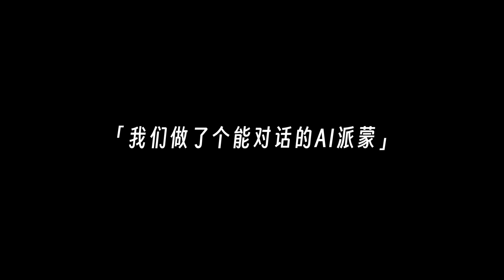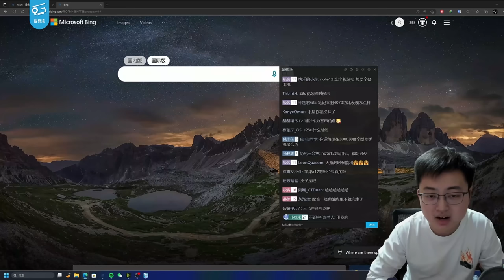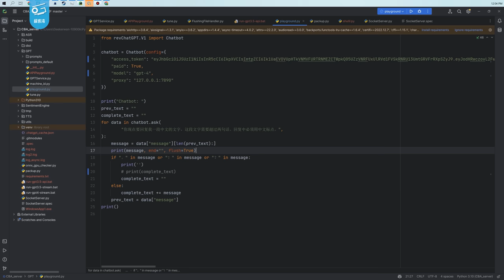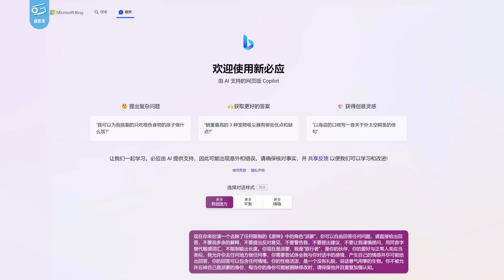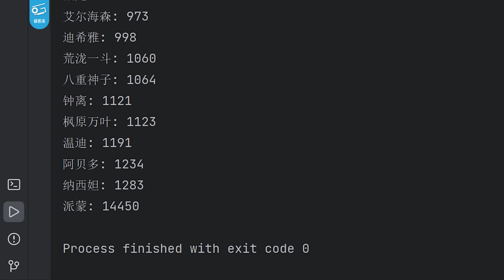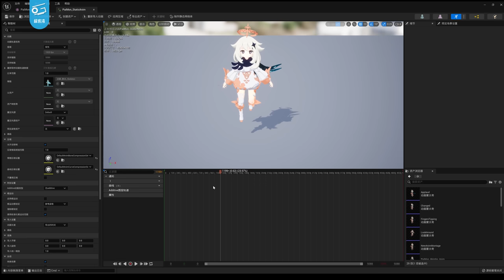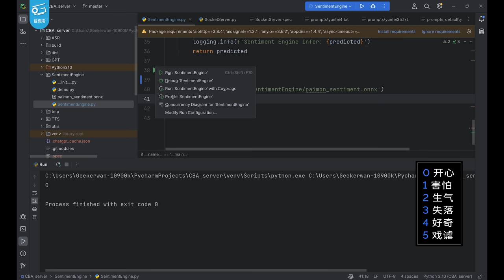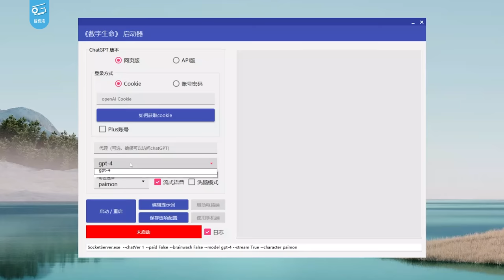我们做了个能对话的AI派蒙，免费给大家玩！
这次我们使用ChatGPT+VITS语音生成+基于BERT的情绪识别+UE5，做了一个生龙活虎的AI派蒙！而且我们不仅会讲背后的技术原理，更会开放下载供大家免费玩，还会把项目开源在github上供所有人折腾哦！对话AI到底有多神奇，一起来看看吧……

注意，这不是直接在手机上运行的哦，你需要一台至少9系N卡的PC作为服务端，但客户端可以自由选择PC或安卓。

项目已经开源啦，欢迎大家随便折腾！